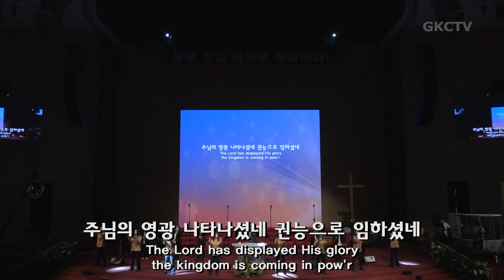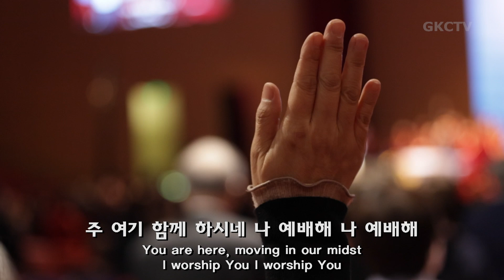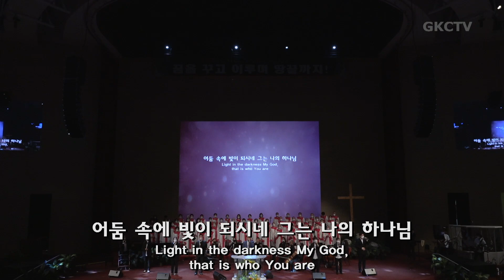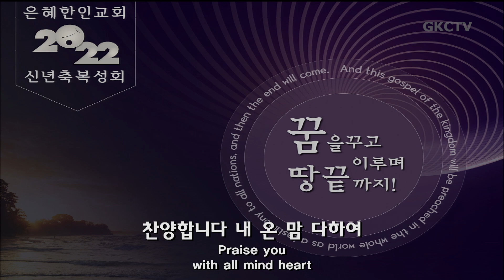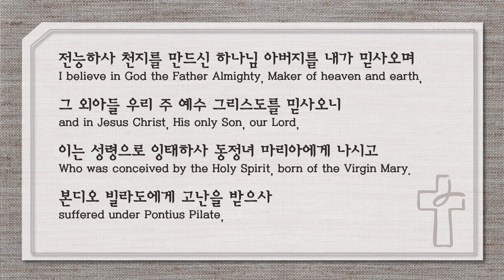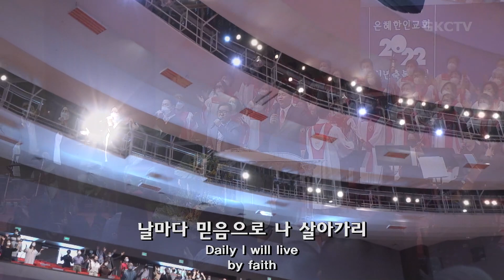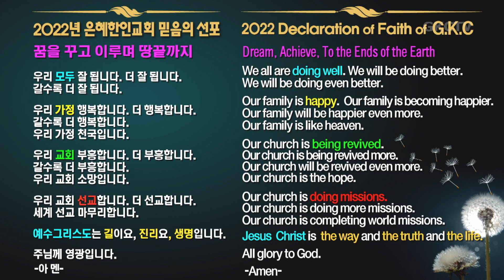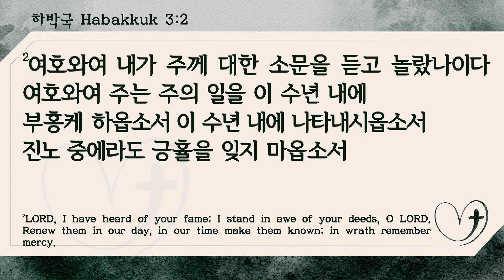은혜한인교회 2022 신년축복성회 | 주일예배 021322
은혜한인교회 2022 신년축복성회 | 주일 3부 예배 2022년 2월 13일

GRACEMI.com | GKCTV.com